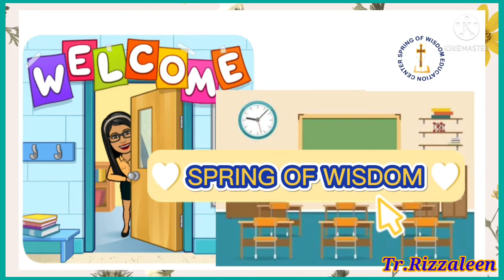Third Quarter-week 2- SCIENCE LESSON 3 HABITATS OF PLANTS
January 31 to February 04, 2022-Video Lessons